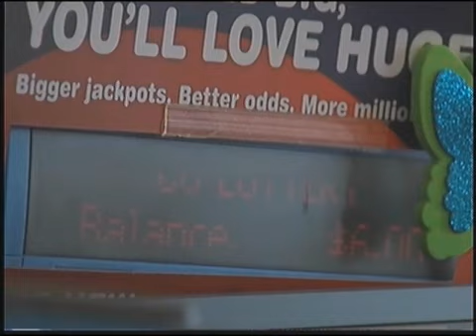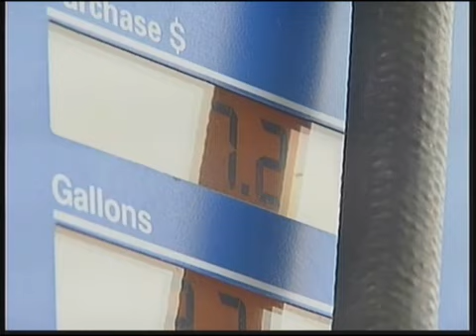Maureen Bader Talks Lotto Addiction on KGWN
Government spending doubled in the last 10 years and yet it still does not have enough. Government is addicted to spending and facilitating addiction among citizens to feed government's addiction is not a long-term strategy for prosperity in Wyoming. A lottery is a not a realistic source of funding for roads. A lottery in Wyoming would bring in perhaps $34 million per year, far below the $135 million the department of transportation says it needs.  A lottery in Wyoming may feed dreams, but won't feed the government's spending addiction.